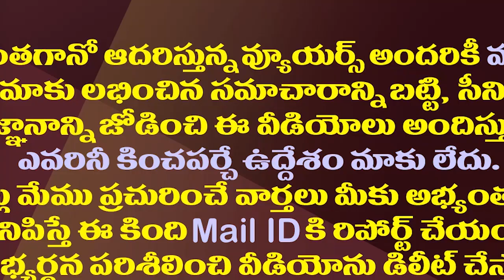రఘురామపై కేసులు ఇవే..హైకోర్టు జోక్యంతో వివరాలు బయటకు| Jagan Regime Reveals FIRs On MP Raghu Rama